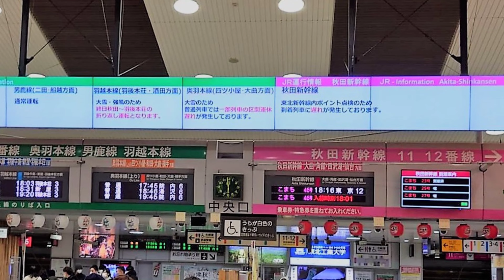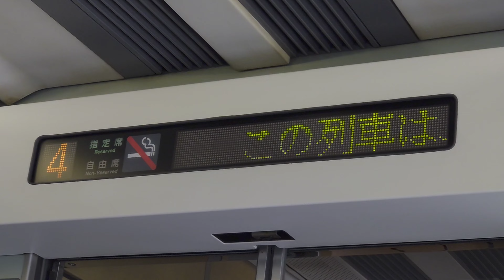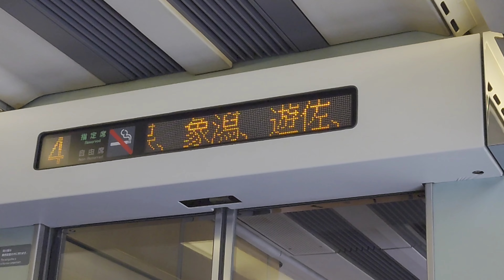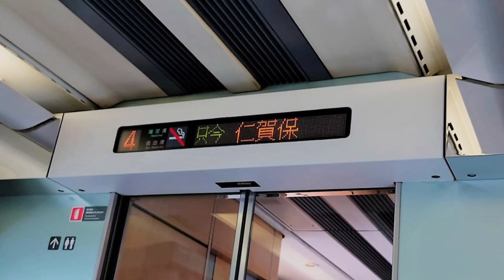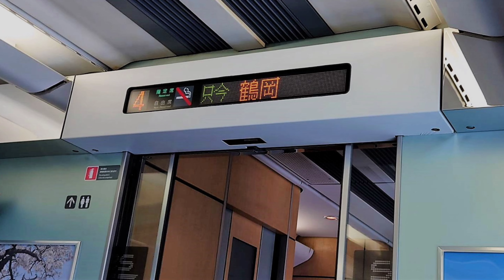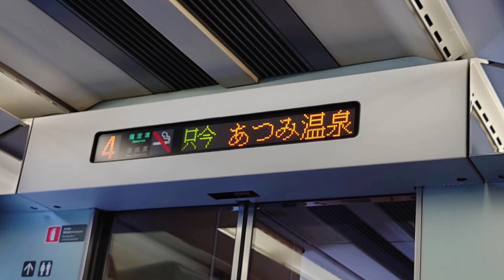[4K60]【JR東日本 特急いなほ】 いなほ１０号 乗車ダイジェスト（秋田→新潟）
JR東日本　特急いなほ１０号　乗車ダイジェスト（秋田→新潟）

【今回の本編】
EPSIODE.1
[4K60]【北海道＆東日本パスで東北を周遊する呑み鉄の旅/EPISODE.1/東京→盛岡編】

EPSIODE.2
[4K60]【北海道＆東日本パスで東北を周遊する呑み鉄の旅/EPISODE.2/青森･八戸編】

EPSIODE.3
[4K60]【北海道＆東日本パスで東北を周遊する呑み鉄の旅/EPISODE.3/函館→秋田編】

EPSIODE.4
[4K60]【北海道＆東日本パスで東北を周遊する呑み鉄の旅/EPISODE.4/秋田→東京編】

★毎週 木・土の１９時にアップロード！！（不定期で火曜日の１９時にも投稿します。